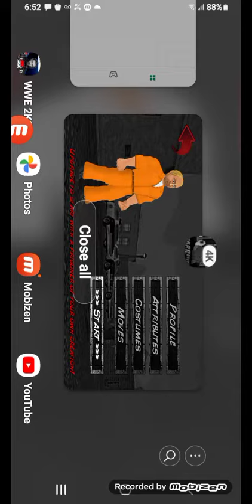HardtimeTheme Remixed into Mega Hard Time theme song